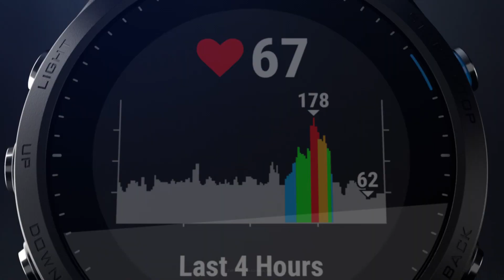Garmin Forerunner 945 - Für passionierte Triathleten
Der Forerunner 945 ist eine GPS-Multisport-Smartwatch für die Ehrgeizigen, die Besten, die Elite. Wir haben diese Uhr für dich entwickelt: für frühmorgentliche Läufer und für schmerzerprobte Triathleten. Während du auf den nächsten Sieg hinarbeitest, möchten wir sichergehen, dass du das richtige Hilfsmittel für dein Training hast.